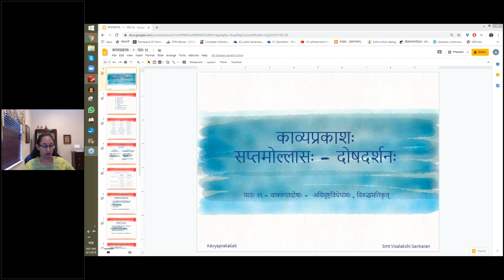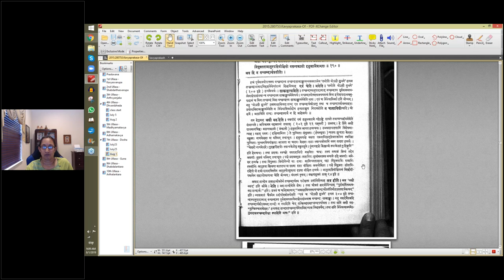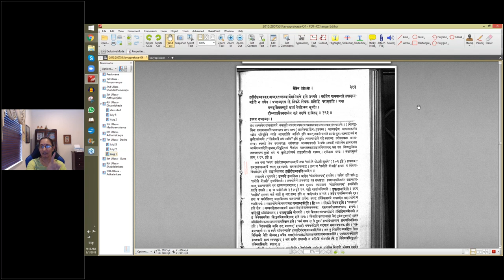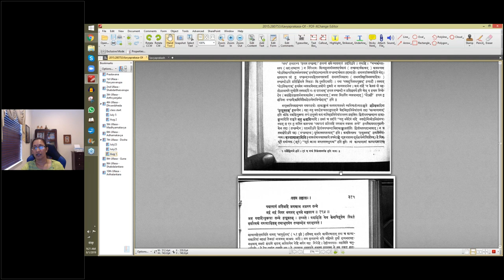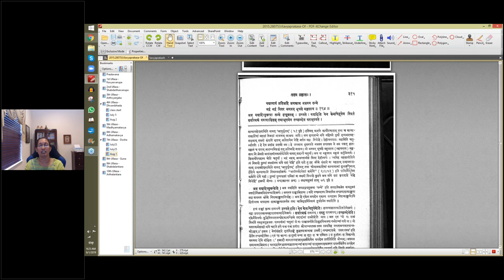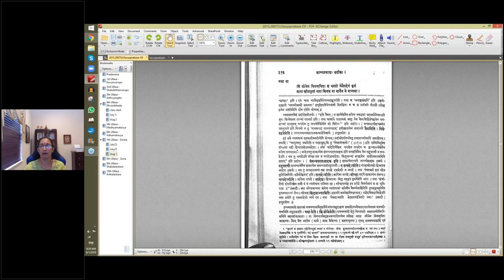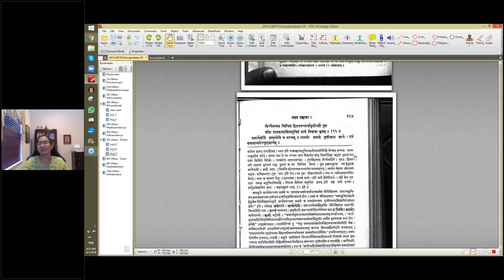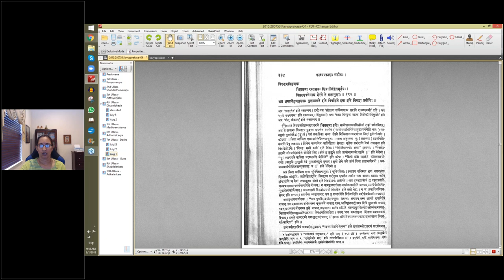काव्यप्रकाशः (II year) - उल्लासः 07 - पाठः ११ (English Lecture)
पाठः ११ - वाक्यगतदोषाः — अदःशब्दस्य यच्छब्दसमीपस्थे तच्छब्दार्थे न प्रतीतिः, इदंशब्दस्य तच्छब्दार्थे प्रयोगः, यच्छब्दसमीपस्थः तच्छब्दः, यावन्तः यच्छब्दाः तावन्तः तच्छब्दाः न अपेक्षिताः, समासगतः अविमृष्विविधेयांशदोषः

प्रतीतौ वा —
करवालकरालदोःसहायो युधि योऽसौ विजयार्जुनैकमल्लः ।
यदि भूपतिना स तत्र कार्ये विनियुज्यते ततः कृतं कृतं स्यात् ॥ १९१ ॥
अत्र स इत्यस्यानर्थक्यं स्यात् ।

योऽविकल्पमिदमर्थमण्डलं पश्यतीश निखिलं भवद्वपुः ।
आत्मपक्षपरिपूरिते जगत्यस्य नित्यसुखिनः कुतो भयम् ॥ १९२ ॥
इतीदंशब्दवददःशब्दस्तच्छब्दार्थमभिधत्ते इति उच्यते । तर्ह्यत्रैव वाक्यान्तरे उपादानमर्हति न तत्रैव । यच्छब्दस्य हि निकटे स्थितः प्रसिद्धिं परामृशति । यथा —
यत्तदूर्जितमत्युग्रं क्षात्रं तेजोऽस्य भूपतेः ।
दीव्यताक्षैस्तदानेन नूनं तदपि हारितम् ॥ १९३ ॥
इत्यत्र तच्छब्दः ।

ननु कथम् —
कल्याणानां त्वमसि महसां भाजनं विश्वमूर्ते
धुर्यां लक्ष्मीमथ मयि भृशं धेहि देव प्रसीद ।
यद्यत्पापं प्रतिजहि जगन्नाथ नम्रस्य तन्मे
भद्रं भद्रं वितर भगवन् भूयसे मङ्गलाय ॥ १९४ ॥
अत्र यद्यदित्युक्त्वा तन्मे इत्युक्तम् । उच्यते । यद्यदिति येन केनचिद्रूपेण स्थितं सर्वात्मकं वस्त्वाक्षिप्तम् तथाभूतमेव तच्छब्देन परामृश्यते ।

यथा वा —
किं लोभेन विलङ्घितः स भरतो येनैतदेनं कृतं
मात्रा स्त्रीलघुतां गता किमथ वा मातैव मे मध्यमा ।
मिथ्यैतन्मम चिन्तितं द्वितयमप्यार्यानुजोऽसौ गुरु-
र्माता तातकलत्रमित्यनुचितं मन्ये विधात्रा कृतम् ॥ १९५ ॥
अत्रार्यस्येति तातस्येति च वाच्यम् न त्वनयोः समासे गुणीभावः कार्यः । एवं समासान्तरेऽप्युदाहार्यम् ॥